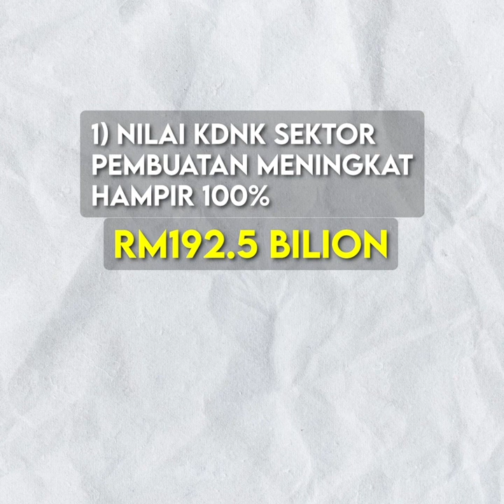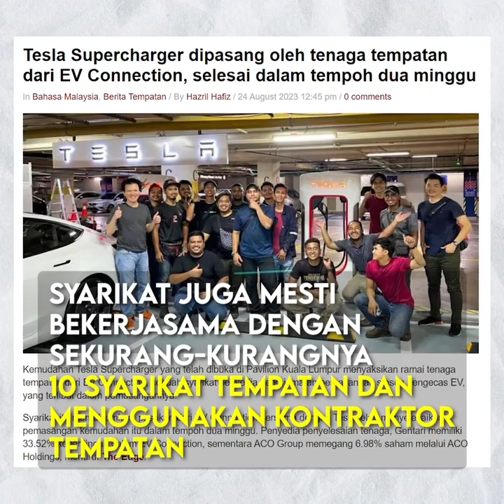NIMP 2030 - PELABUR ASING KUASAI EKUITI TEMPATAN? ULASAN DARI TENGKU ZAFRUL